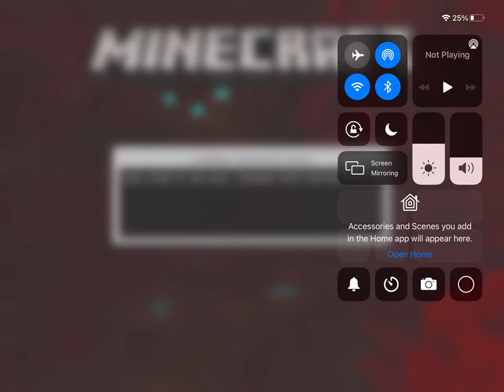Survival-finding diamonds-episode 1 season 2 (Charlie’s POV)